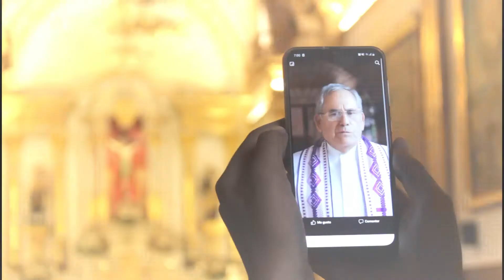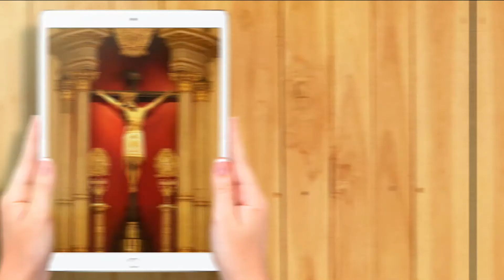Mensaje con motivo de las Fiestas Ocotlán 2019.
Mensaje del Sr. Cura Antonio Olivos Sepúlveda, con motivo de las fiestas en honor al Señor de la Misericordia 2019. En el 172 aniversario de su aparición.